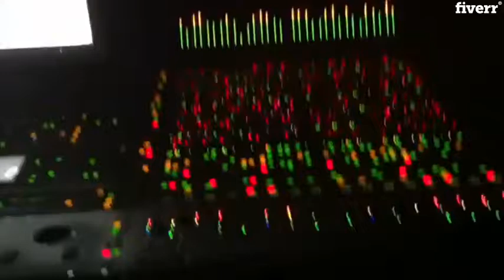Professionally mix and master your song in 3 days or less - Best Mixing & Mastering service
Link to this gig:
Professionally mix and master your song in 3 days or less Special discount
Best cheap Mixing & Mastering Service
We're offering This ""Mixing on Fiverr"" service to enable aspiring Indie Artists to get that Pro-Quality Sound.
ProfessionalQualityWe are a duo of Mixing Engineers with over 20 years of Analog & Digital Audio Experience. With 2 Engineers we are able to Meticulously Mix your song, using Advanced Mixing Techniques & Effects with our Extensive 20k+ Plugins Collection, We use not some, but all our ICON Analog & Digital gear & combined knowledge to Deliver the Highest Quality Final Mix& Mastered File!
Price Breakdown
Small package: $150 - Professional Audio Mixing(1 Song, up to 15 tracks)
Mediumpackage: $200 -Professional Audio Mixing(1 Song, up to 25 tracks)
Large package: $250 -Professional Audio Mixing(1 Song, up to 35 tracks)
Final Mix Delivered in Mastered WAV Format16bit/44.1Khz
File Preparation
To do a mix, we need the files. The easiest universal way to do this is tobounce each vocal or track from start to finish separately, so we can line itup easily. EXAMPLE: If your song is 3 minutes long, all individual track-outs should be 3 minutes long. Thanks!
What is Mixing?,In the simplest terms, Mixing is adjusting the individual elements of the song relative to each other.,Why are other seller's Mixing Gig's are $20 vs $150?,The answer is very simple, it's an Amateur unProfessional Rushed Mixing Job with Generic presets & not a Meticulous Hands-On Individual Track, Attention to Detail High Quality Mix! Also a High Quality Professional Mastered File Delivery is included in all our Mixing Packages, BOO-YAH, MIC DROP LOL